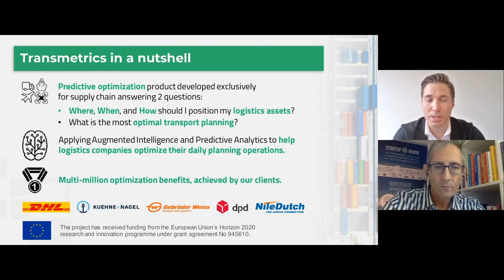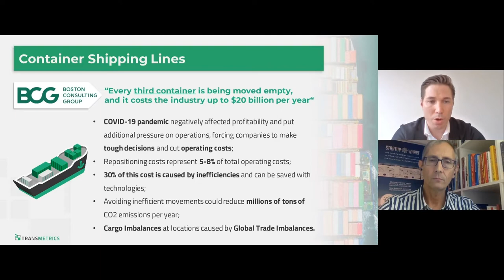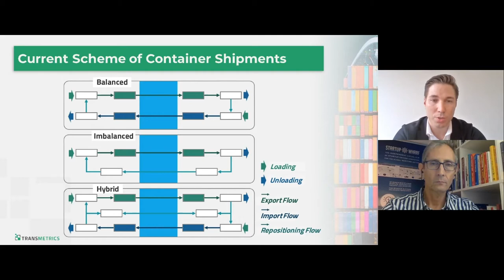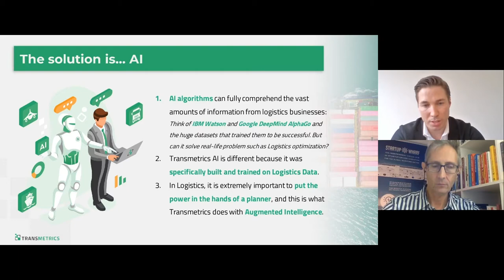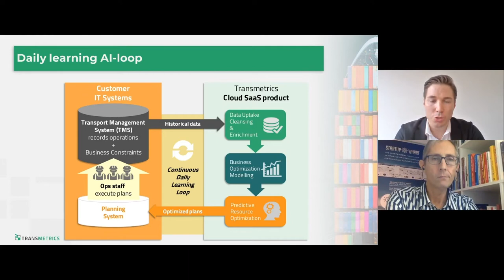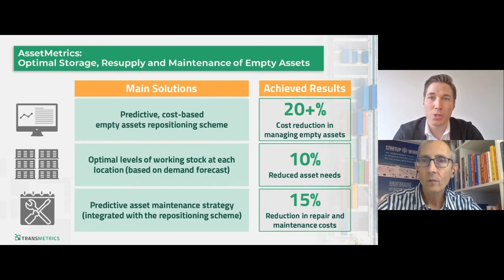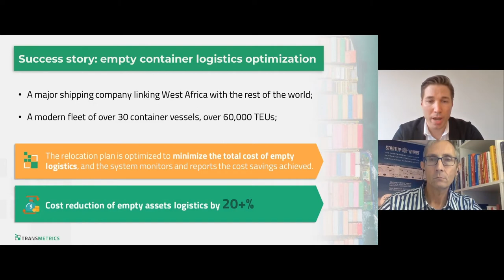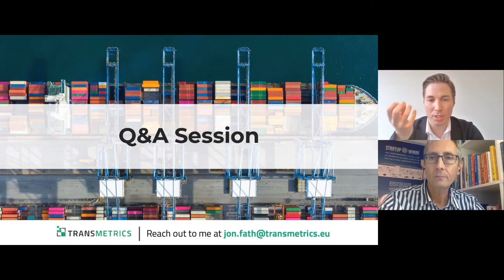DCS Keynote | Jon Fath - Predicting the Container Moves